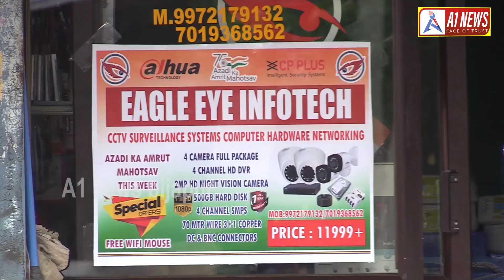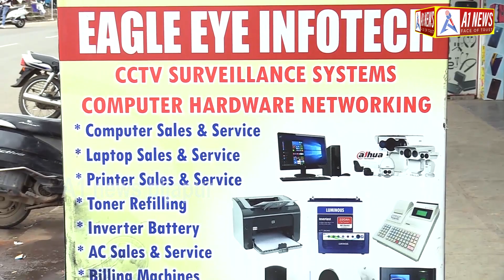GANPATI SINGH MURDER CCTV FOOTAGE...!!! A1 NEWS BIJAPUR 26-08-2022